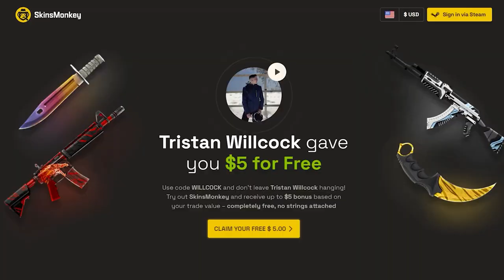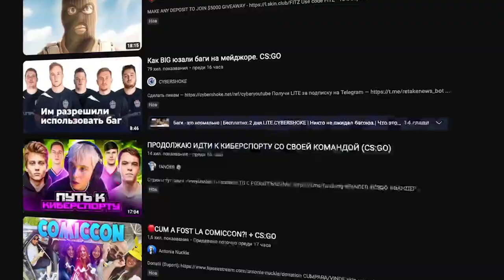it's not looking good..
it's not looking good.. (CSGO Investing 2023) Counter Strike 2 CS2

and get a FREE $5 and 35% deposit bonus by using code WILLCOCK!

0:00 Intro
0:10 SkinsMonkey
0:50 The csgo market in the past
1:47 The future of csgo investing
2:36 The playerbase has already expanded
3:40 Should you invest in skins right now?